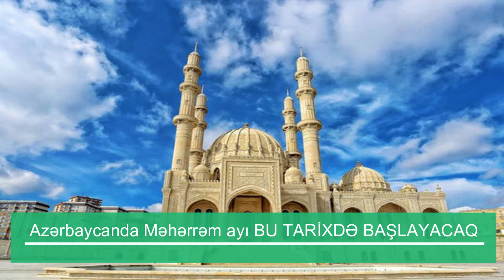Azərbaycanda Məhərrəm ayı BU TARİXDƏ BAŞLAYACAQ